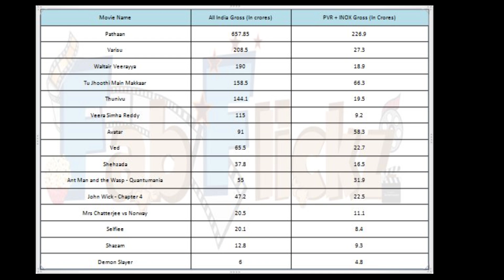Cinema 3.O+ : PVR சினிமாஸ் வெளியிட்ட TOP-10 Boxoffice Report | Empuraan | NTR30 First Look | Leo